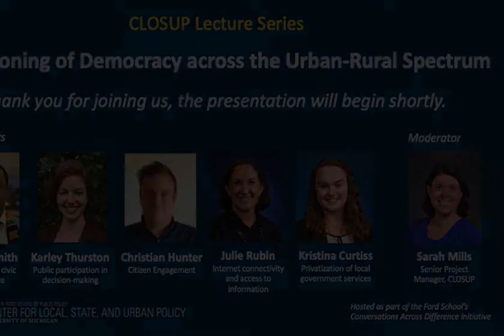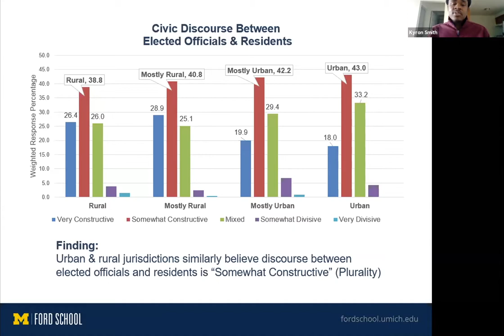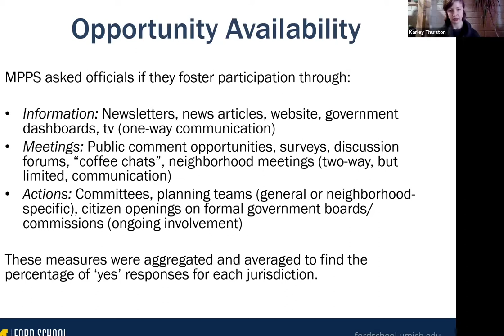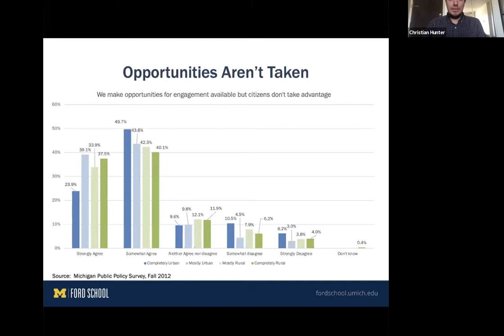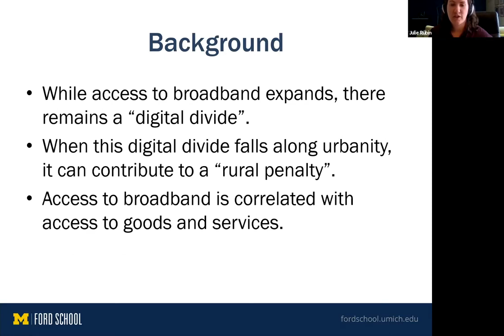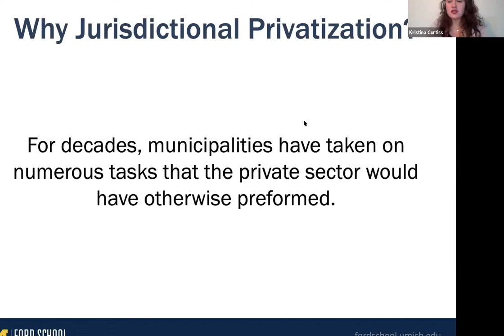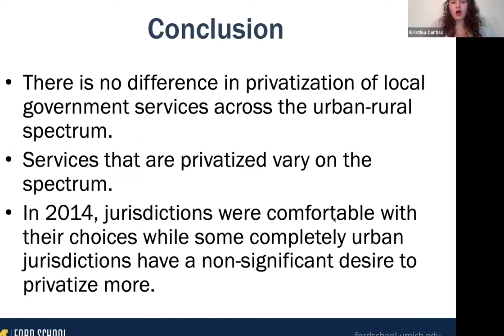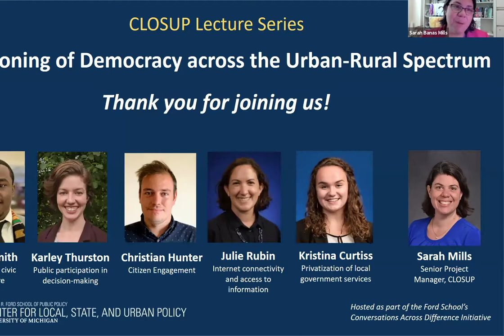The Functioning of Democracy across the Urban-Rural Spectrum panel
Student researchers share their research on the similarities and differences across the urban-rural continuum. November 2020.